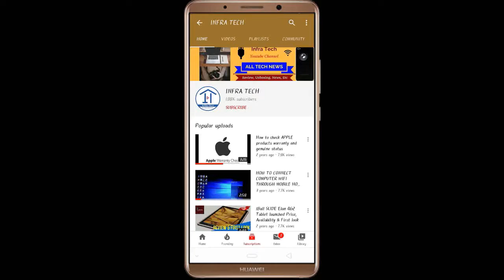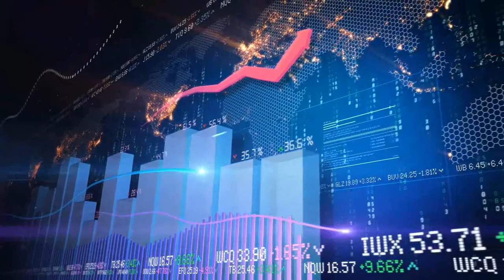Huawei Y8 S Budget Smartphone launched Price, Review and Specifications | Infra Tech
In this video I make a review of Huawei Y8 S Budget Smartphone launched Price, Review and Specifications | Infra Tech.